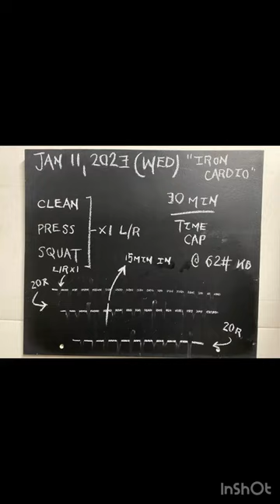30 min ‘Iron Cardio’ | StrongFirst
January 11, 2023 (Wednesday)

This morning’s 30 min stimulus followed the methodology of ‘Iron Cardio’ (Brent Jones – StrongFirst). I have been eyeing this one for months being a fan of all things StrongFirst. Grab a bell that you can comfortably press for 5 to 6 reps without deficits in form. Make certain to move through this one at a pace that does not mimic HIIT or AMRAP intensity. Allow room to shake out arms, blow out CO2, and then re-engage the 'Iron Cardio' flow as noted below. Ideally, if you select the right bell size you will be able to complete equal sets in the first 15 and last 15 minutes. This would indicate your muscular endurance matches the load selected.

KB clean, press, squat x 1 L/R @ 62# for 30 min

Pre-workout sauna at 200F with a 100-gallon cold water submersion in between heat. 5:00 (min:sec) current ‘PR’ for cold water submersion.

40 sets completed in 30:00 min (80 total reps)
Overall RPE 6 (1-10 scale) | Ave HR 136 bpm (154 peak)